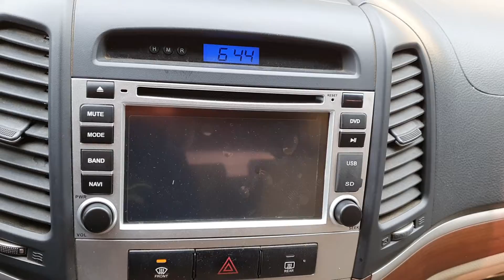2008 SANTAFE 8U306338